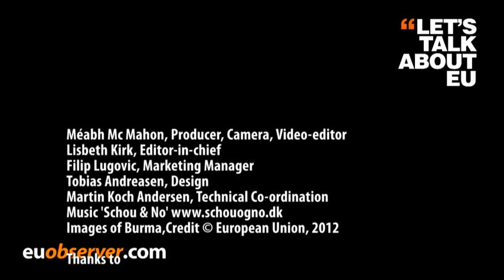Keeping an eye on Burma's new course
EUobserver / Brussels (16th April 2012) - The European Union may soon lift sanctions on Burma despite ongoing fighting in some areas of the country. Chair of the European Parliament's Human Rights Subcommittee Green MEP Barbara Lochbihler describes meeting internationally renowned Burmese opposition leader Aung San Suu Kyi.

By Méabh Mc Mahon